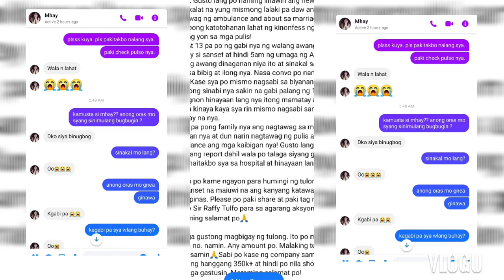MHAY PACIS FORONDA PINATAY NG BOYFRIEND I PINAY WORKER SA TAIWAN PINATAY NG BOYFRIEND